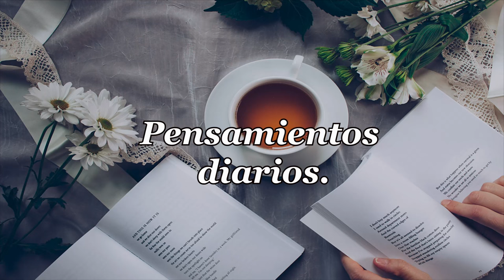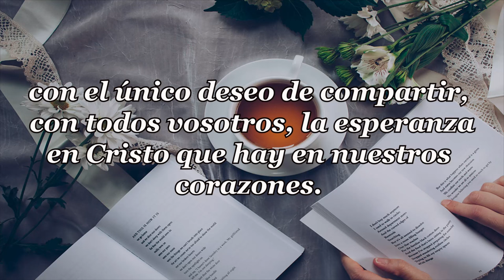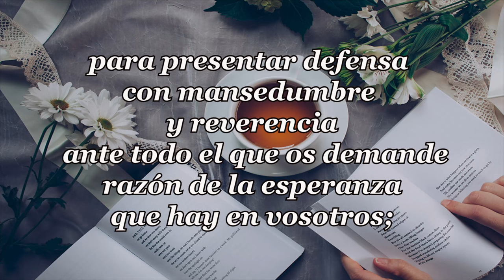499-EL GÓLGOTA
PENSAMIENTOS DIARIOS